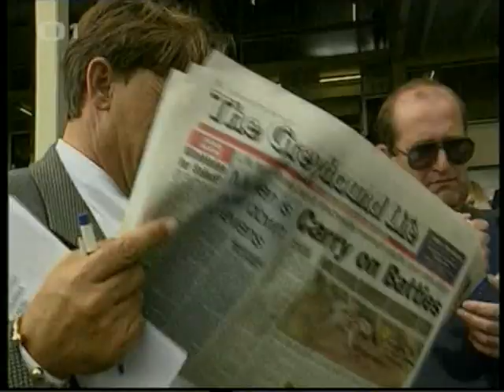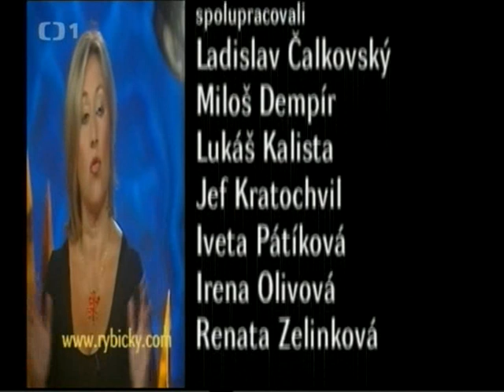Banánové rybičky jak si užít penize